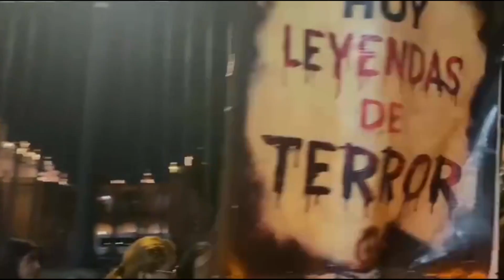Morelia será la sede del primer encuentro de narradores de leyendas el 24 y 25 de septiembre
Locales 🔴 Morelia será la sede del primer encuentro de narradores de leyendas el 24 y 25 de septiembre con la intensión de fortalecer la profesionalización de quienes ofrecen recorridos turísticos con este atractivo y exaltar la riqueza histórica y cultural de la ciudad.